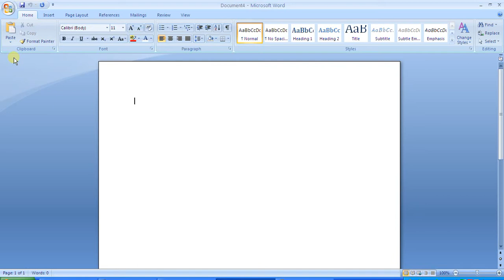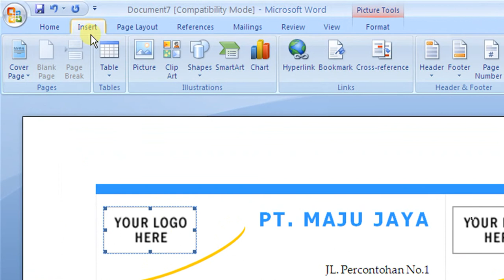Kartu nama word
Cara Membuat Kartu nama di office word 2007